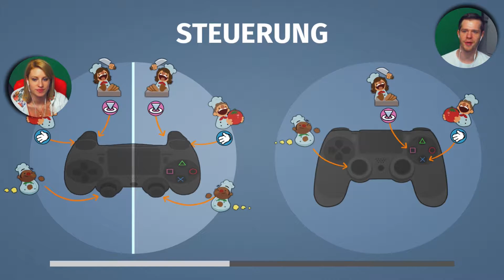OVERCOOKED gameplay german | #022 Im Dschungel | Let's Play Overcooked PS4 deutsch coop